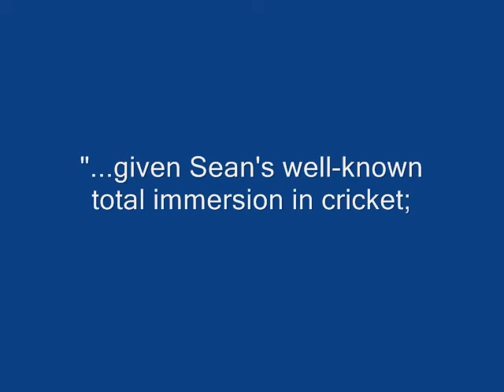Silver Spoon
I came last in Paul Cornell's fantasy cricket extravaganza this year and gained a spoon for the honour.  Since I couldn't attend the award night, I sent this instead.  The music is by the Postmodern Prometheus and is called, appropriately enough "A Spoon" (CC).  The video is shot in my study and features various toys and award and stuff.  Enjoy!